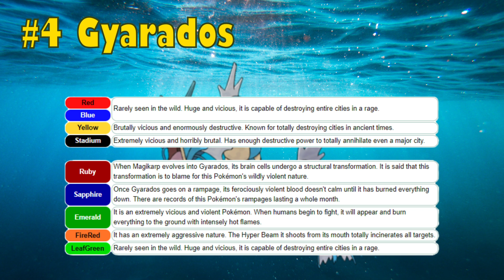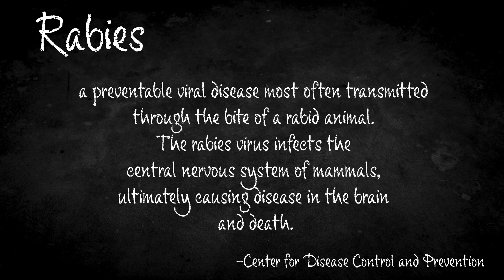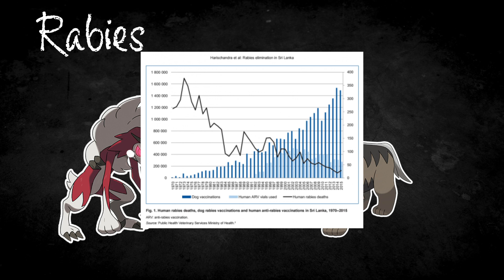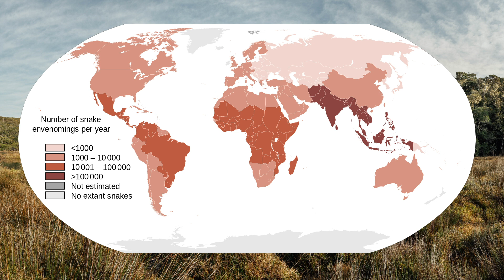Top 5 Most Dangerous Pokémon in Paldea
What would the top 5 most dangerous Pokémon found in Pokémon Scarlet and Violet be?

0:00 - Intro
0:43 - #5
1:55 - #4
3:03 - #3
4:38 - #2
6:59 - #1
8:43 - Honorable Mentions

Please support the official Pokémon franchise.